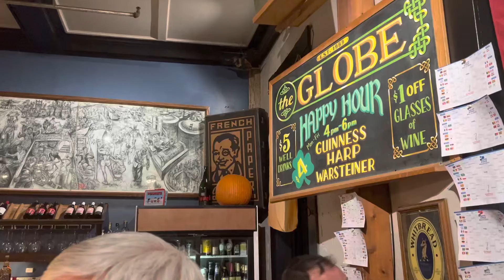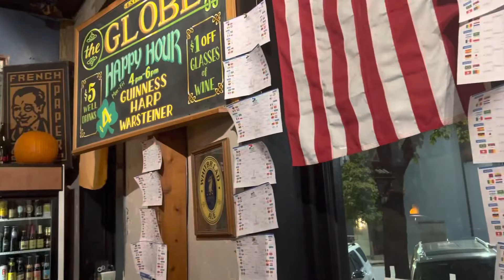The Globe, Athens, Georgia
A relaxed Monday early evening at The Globe in Athens, Georgia